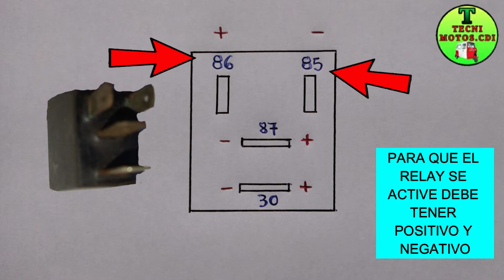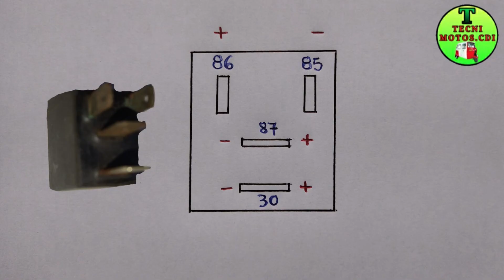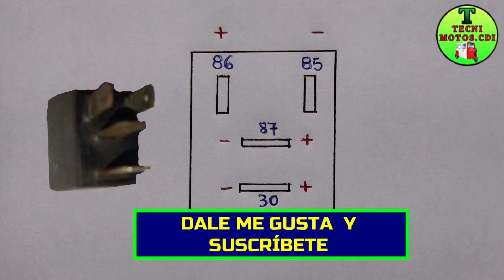RELAY. 😎 TEORÍA y Explicacion del funcionamiento.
QUE ES EL RELAY, TEORÍA. 😁EXPLICACIÓN DE ASPECTOS BÁSICOS